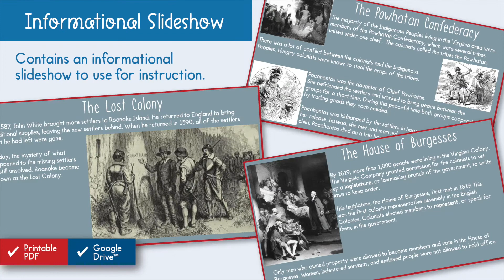Virginia Colonies Social Studies Unit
Virginia Colonies Unit, which works for both print and Google Drive™, investigates the formation and ways of life in the early Virginia colonies in North America. Geared as a unit in the 5th-grade study of United States History but can be used for grades 4-6.